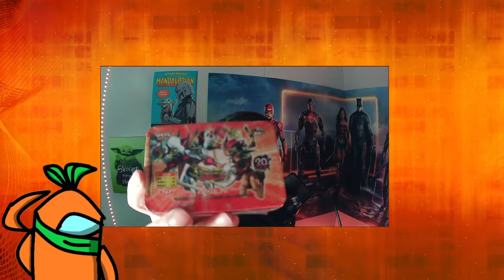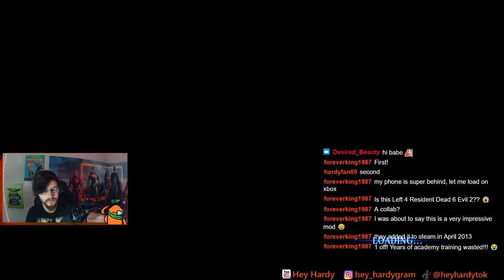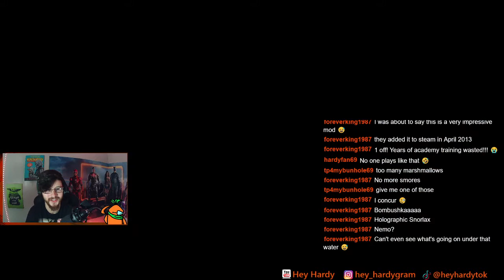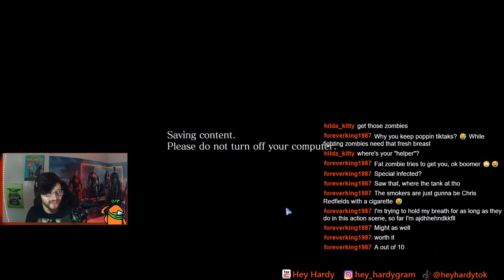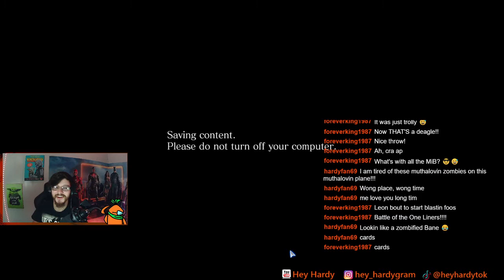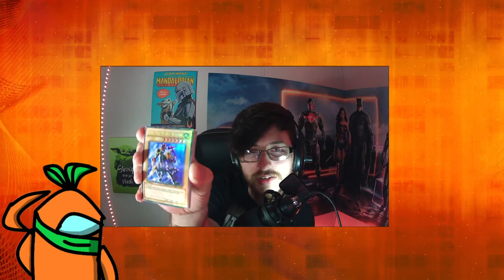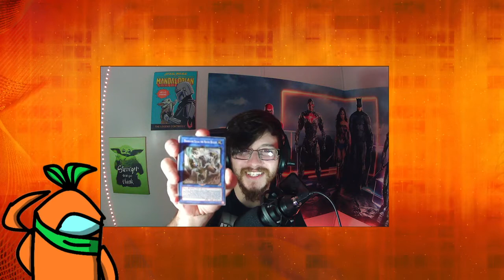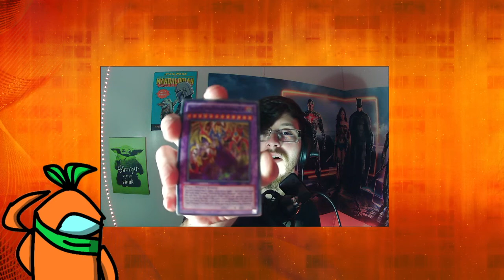RE6 TWITCH STREAM!!! Part 2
RE6 TWITCH STREAM!!! Part 2 Join Us. My stream on twitch is up on the youtubes... hope you enjoyed yourself if you were apart of the chat!!! BUT if you weren't... I'm trying to steam at least once a week and would love to see you in my next stream!
Anything is very much appreciated!!!...